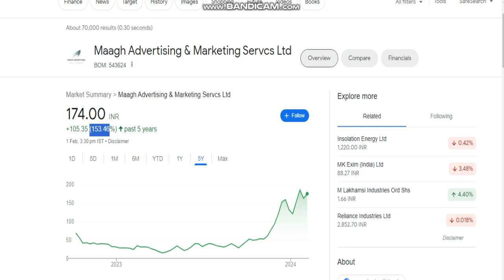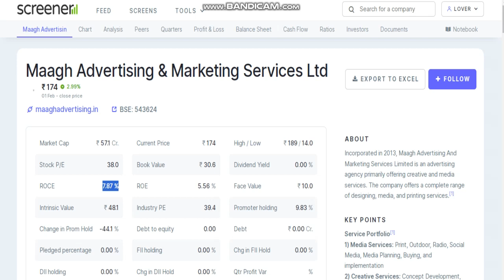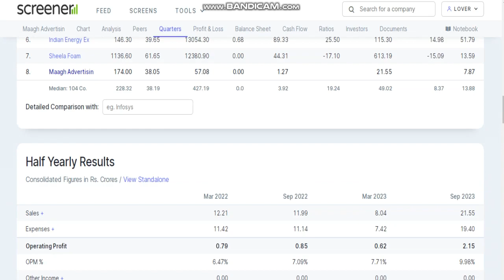maagh advertising share, maagh advertising, maagh advertising share bonus,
Thanks uu 😊

डिस्क्लेमर: (यहां मुहैया जानकारी सिर्फ़ सूचना हेतु दी जा रही है. यहां बताना ज़रूरी है की मार्केट में निवेश बाजार जोखिमों के अधीन है. निवेशक के तौर पर पैसा लगाने से पहले हमेशा एक्सपर्ट से सलाह लें. Stock Analysis A to Z की तरफ से किसी को भी पैसा लगाने की यहां कभी भी सलाह नहीं दी जाती है.)

tages: -
fundamental analysis of stocks
fundamental analysis
stock market
Fundamental analysis